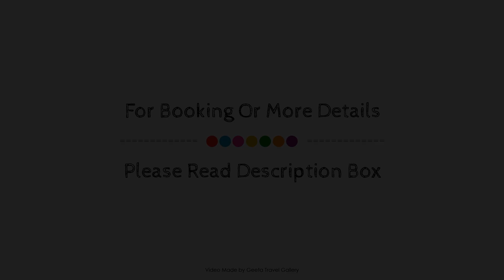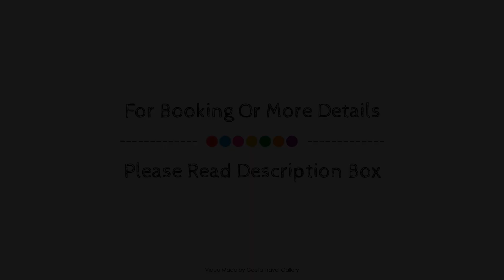Kadıköy White House, İstanbul, Turkey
Searching For
1. Kadıköy White House - İstanbul
2. Kadıköy White House - İstanbul Virtual Tour
3. Kadıköy White House - İstanbul Rooms
4. Kadıköy White House - İstanbul Amenities
5. Kadıköy White House - İstanbul Videos
6. Kadıköy White House - İstanbul Offers
7. Kadıköy White House - İstanbul Deals
Audio Credit:
Track Title: Reasons To Hope
Artist: Reed Mathis